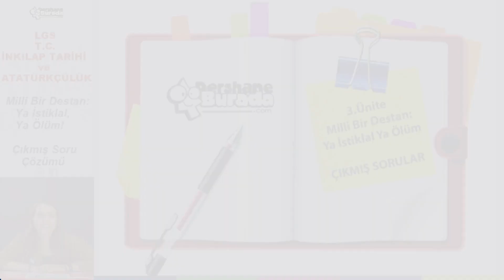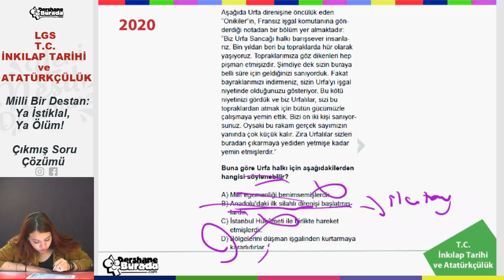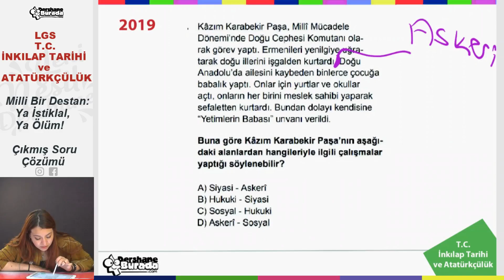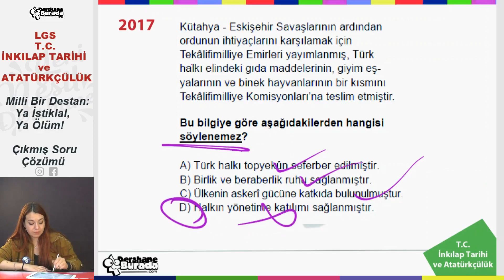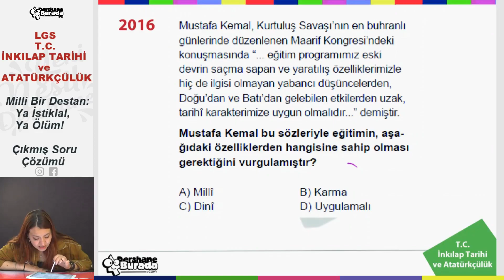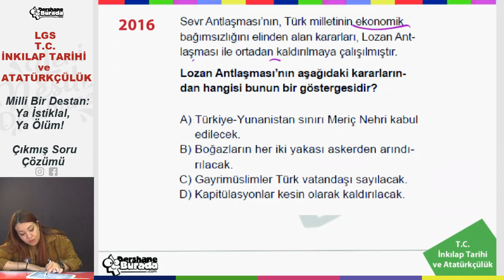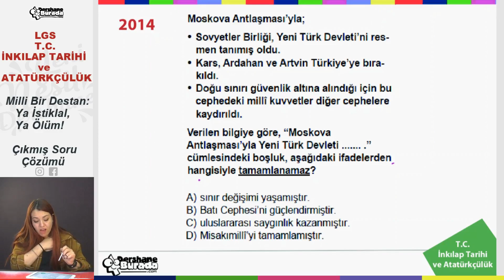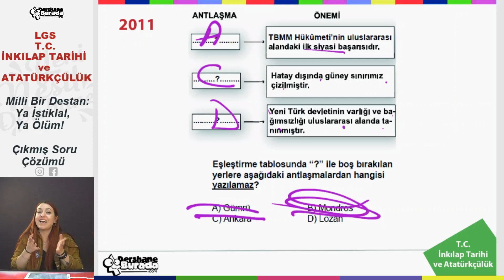LGS2022 T.C. İNKILAP TARİHİve ATATÜRKÇÜLÜK Milli Bir Destan:Ya İstiklal, Ya Ölüm! Çıkmış Soru Çözümü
Liselere Giriş Sınavları 2022 Hazırlık Maratonu Başladı!!!

LGS 2022 T.C İnkılap Tarihi ve Atatürkçülük Milli Bir Destan: Ya İstiklal, Ya Ölüm! Çıkmış Soru Çözümü PDF dosyasını aşağıdaki linki kullanarak indirebilirsiniz.

Başarılar diliyoruz.